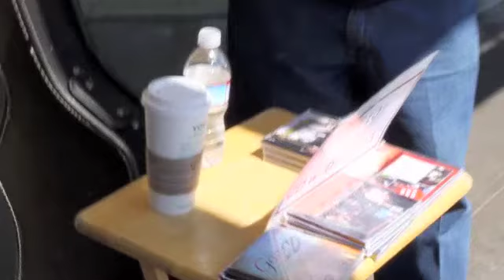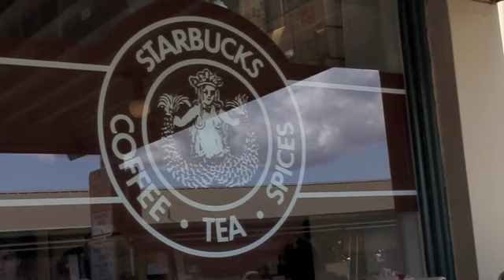Seattle Afternoon of shenanigans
We landed in Seattle around 2 in the Afternoon and decided to bum around. We met up with one of Chris and Todd's friends, Matt, who turned out to be a pretty fun cat to be around.

We cruised all over town, found a couple musicians, and did the "normal downtown" stuff like Pike Place, etc.

Matt tried taking us up to the top floor of the tallest building in Seattle to do a shoot there, but we couldn't get past the grouchy security guard because we didnt have cash money and that's all he took. We were going to come back with $5 each in mixed change (no quarters) just to be rude because he was...but decided that wasn't the adult thing to do. As if our videos prove that we're adults...We did an acapella version of Millions of Peaches on the elevator ride up. It was full, the elevator. Funny to think that the people working will sit down, then tell their friends on AIM "holy crap, these weird people just started singing on the elevator" then...they'll have that jam stuck in their head all day.
Us - 1
Them - 0